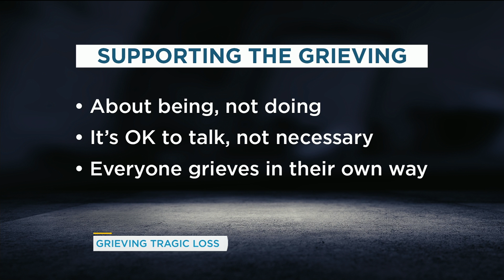The devastating effect grief can have on tight-knit communities | Your Morning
Karen Letofsky from Crisis Services Canada joins us to discuss how grief would be affecting the Humboldt community, and advice for how to deal with tragedies like this.